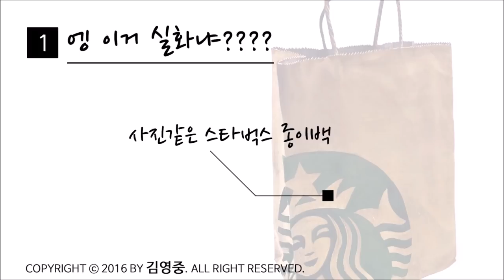사진처럼 그리기 입시미술 예비반수업!